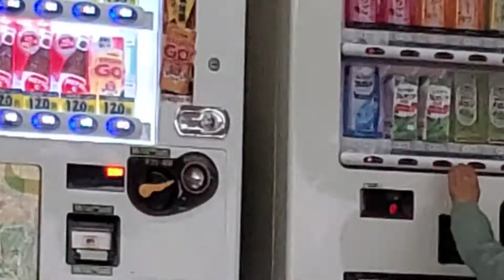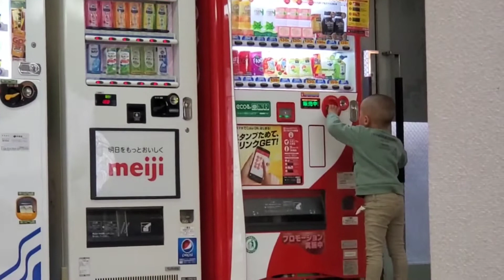【古民家再生Vlog】2022/2/23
撮影機材

【CAMERA】
Galaxy s10
iPhone11 無印
iPhone6s
LG V20
OLYMPUS　TG-820
NIKON D810
NIKON D7000
old NIKON  D70
【Lenz】
NIKKOR 85mm f1.8r